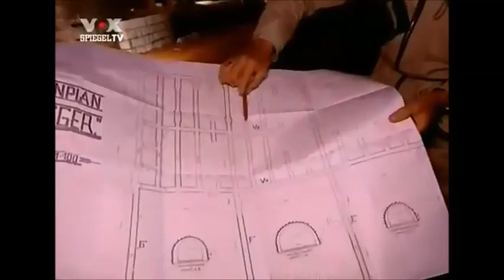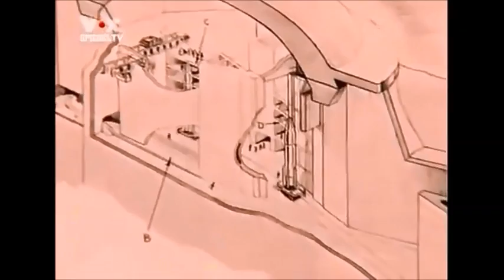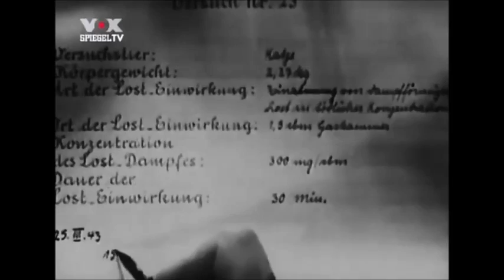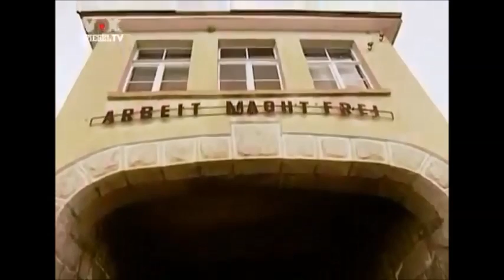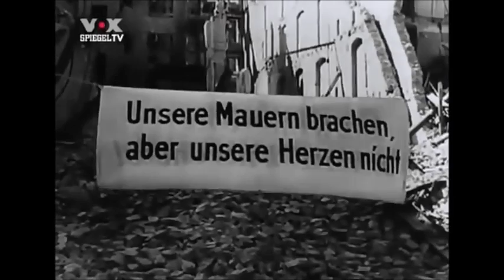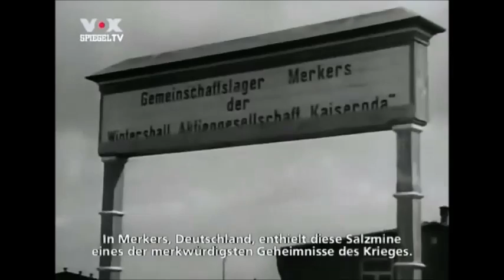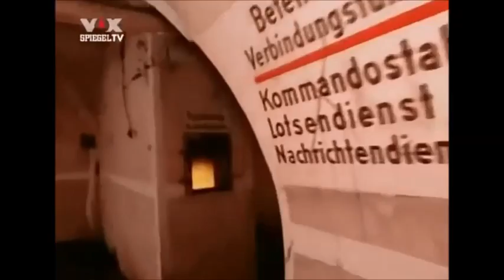Bunker im dritten Reich German